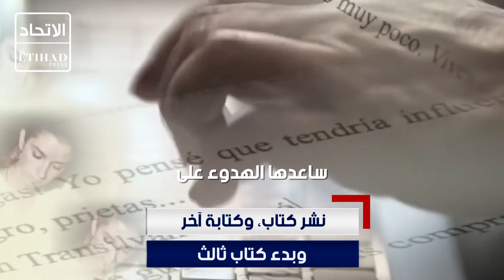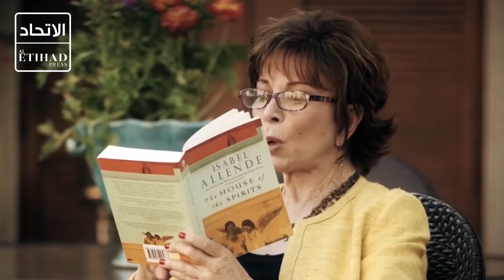الأيقونة التشيلية تعود للخروج من بيت الأرواح